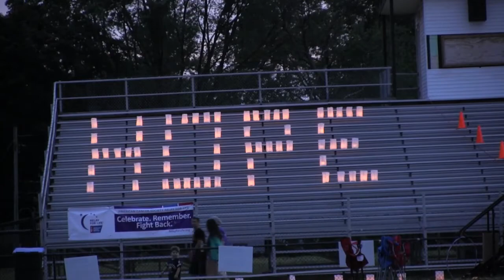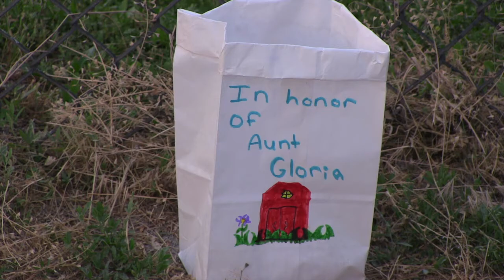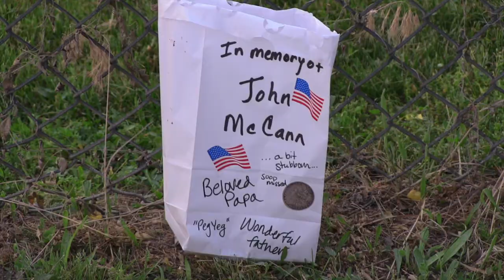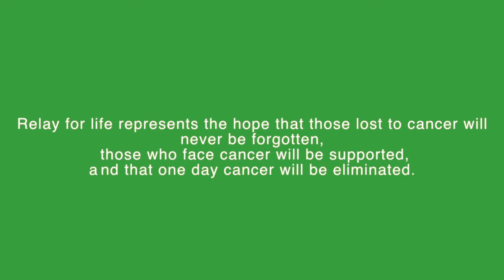relay for life 1280 x 720)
Relay for life in Plymouth Mi, on June 22, 2013